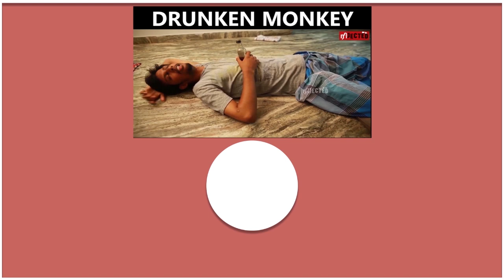பிக்பாஸ் வீட்டில் அதிகம் சம்பளம் வாங்கிய பிரபலங்களின் விவரம் இதோ || Filmy Focus Tamil